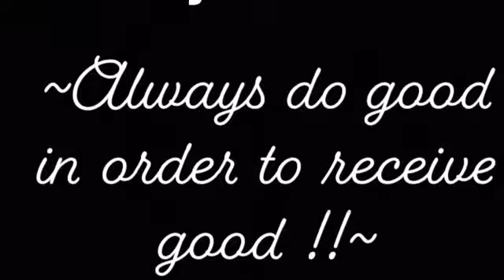Do good,Recieve Good....By Bintou Touray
PSA by Bintou Touray 2019

CHIshorties | CHIshorties is a not-for-profit organization that provides a safe space for Chicago youth to thrive in the visual storytelling arts.

Each summer, Chicago youth get together to create, tell and share their short stories through film. They learn skills in pre-production, production and post-production.

In addition to their own personal projects, each youth does a community-responsive public service announcement (PSA). They choose topics that are important to them and share them with their peers in a creative format.